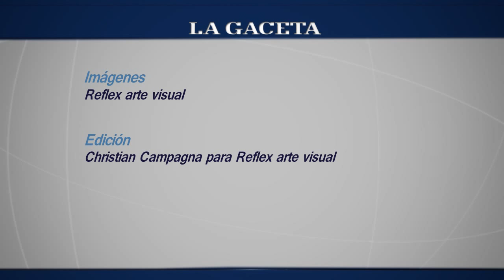Aniversario Banco Macro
Banco Macro festejó su aniversario con un gran show. El Chaqueño Palavecino, Los Tekis, Karina la princesita y el Oficial Gordillo, le dieron el color a la noche.